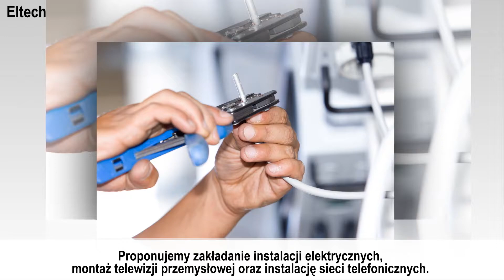Instalacje elektryczne montaż telewizji przemysłowej Krzeszowice Eltech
Przedsiębiorstwo Eltech, którego właścicielem jest Robert Suwała, mieści się w Krzeszowicach, w powiecie krakowskim, na terenie województwa małopolskiego. Świadczymy usługi w zakresie instalacji elektrycznych. Działalność prowadzimy od 2009 roku.

Zajmujemy się zakładaniem instalacji elektrycznych, montażem telewizji przemysłowej i instalacją sieci telefonicznych. Oprócz tego proponujemy instalacje sieci komputerowych, a także domofonów oraz wideodomofonów. Ponadto do naszych obowiązków należy montaż alarmów i systemów zabezpieczających.

Uzupełnienie oferty firmy Eltech stanowi zakładanie instalacji odgromowych, montaż automatyki budynkowej oraz przemysłowej, a także wykonanie pomiarów elektrycznych lub instalacyjnych.

Zapraszamy do nawiązania współpracy.